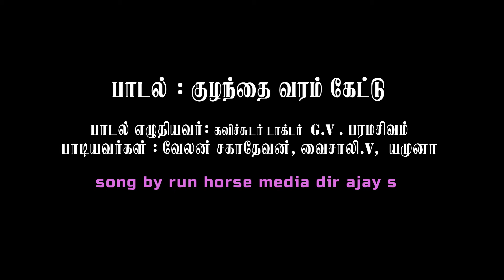குழந்தை வரம் கேட்டு சாய்பாபா பாட்டு | DIR AJAY S | RUN HORSE MEDIA | saibaba song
RUN HORS MEDIA
எழுதியவர்:: கவிச்சுடர் டாக்டர்  G.V. பரமசிவம்
பாடியவர்கள் : வேலன் சகாதேவன் , வைசாலி V,  யமுனா